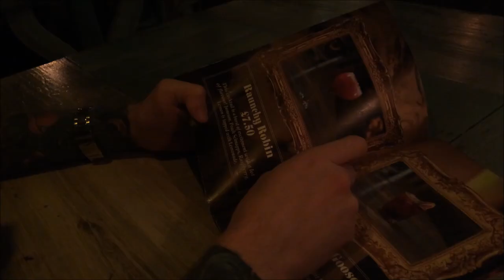LITTLE MIX | MY EX HAD HIS EYES ON SOMEONE ELSE|VLOG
Harry brought me to Little Mix and confessed his love for Perrie :/

Little mix were fab btw!

Jamie xo